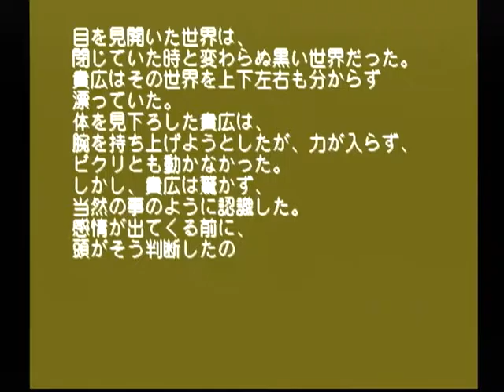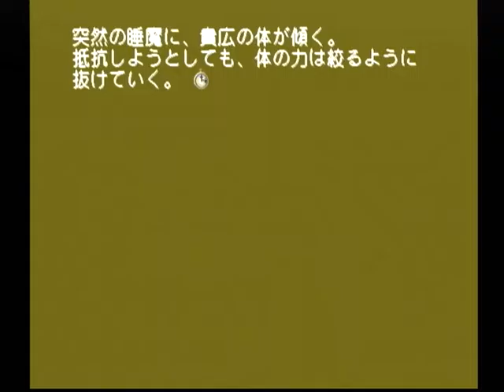【DC】モエかん ベストエンド Part５５ 霧島ルート ～極東日没 【スタートオンゲームズ】【スタゲー】【JAPAGE】